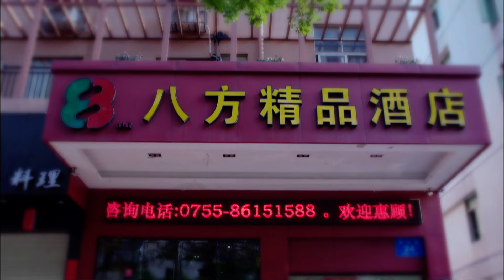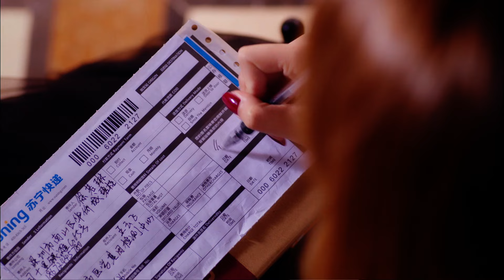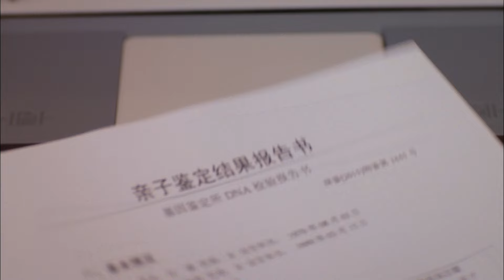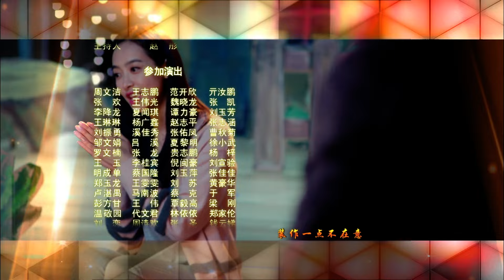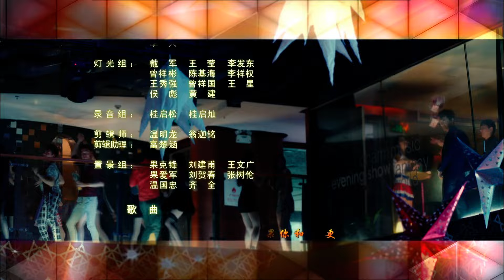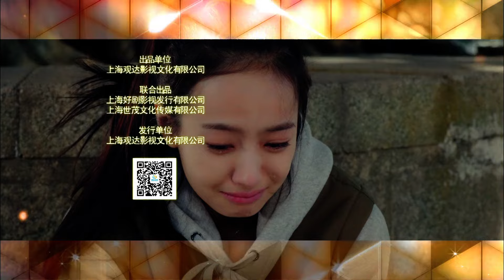【Cambodia Sub】《អាថ៌កំបាំងដ៏ស្រស់ស្អាត 美丽的秘密》 ភាគ 31 Starring: Victoria Song | Peter Ho